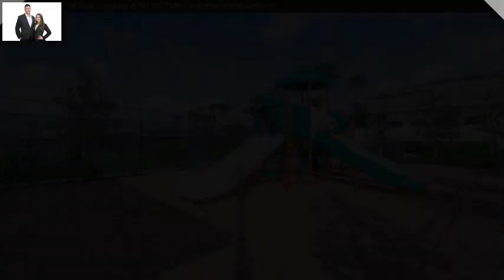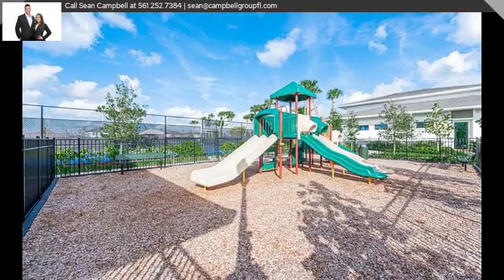3326 Brinely Place, Royal Palm Beach, FL 33411